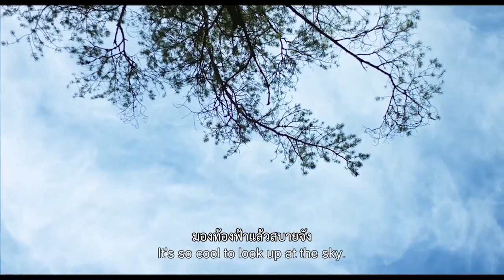Childhood : "เรียนแบบนี้...อยากมีในไทย เป็นได้แค่ฝัน?"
Documentary Club ร่วมกับ SFW Central World
ขอชวนทุกท่านร่วมเสวนา
"เรียนแบบนี้...อยากมีในไทย เป็นได้แค่ฝัน?" ต่อยอดความคิดจากหนังสารคดีนอร์เวย์ "Childhood โรงเรียนริมป่า"

สนทนากับ ดร.เดชรัต สุขกำเนิด คณะเศรษฐศาสตร์ ม.เกษตรศาสตร์ (ผู้มีประสบการณ์จริงเรื่องรัฐสวัสดิการกับโรงเรียนอนุบาลในเดนมาร์ก)

และครูจุ๊ย กุลธิดา รุ่งเรืองเกียรติ นักวิชาการอิสระผู้เชี่ยวชาญเรื่องการศึกษาฟินแลนด์

17.00 น. เสาร์ 5 พฤษภาคม / ชั้น 9 เซ็นทรัลเวิลด์